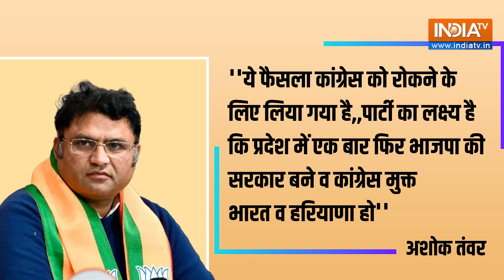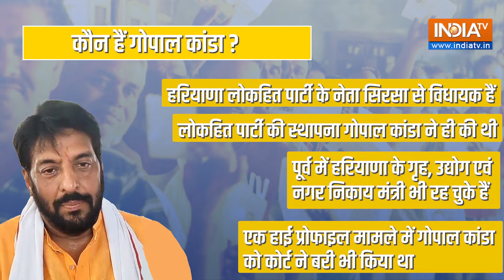Sirsa Vidhan Sabha में कौन है वो प्रत्याशी ? जिसको BJP-INLD-BSP सब मिलकर दे रहे हैं समर्थन | Haryana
Haryana Assembly Elections 2024: नामांकन वापस लेने के बाद बीजेपी अब अपने गठबंधन दल के नेता गोपाल कांडा को समर्थन देगी। तो वहीं ओम प्रकाश और अभय चौटाला की इंडियन नेशनल लोकदल (इनैलो) ने भी समर्थन देने का ऐलान कर दिया है. कुल मिलाकर इस सीट पर अब कांग्रेस को बीजेपी - इनैलो और हरियाणा लोकहित पार्टी मिलकर कांग्रेस को टक्कर देगी।  बीजेपी नेता अशोक तंवर ने मीडिया से बातचीत करते हुए कहा कि ''गोपाल कांडा के एनडीए में शामिल होना और उन्हें समर्थन देना स्वाभाविक है. गोपाल कांडा ने लोकसभा के चुनावों में भाजपा का साथ दिया था''